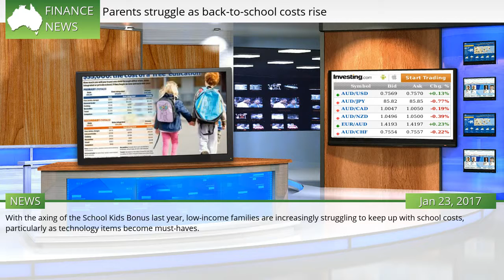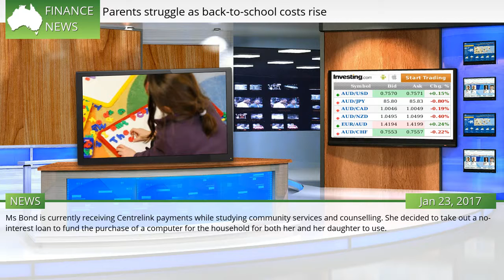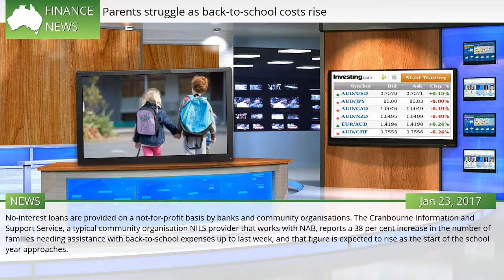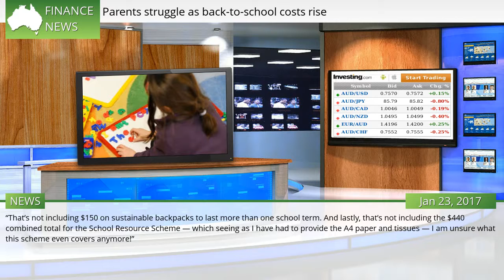Parents struggle as back-to-school costs rise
SINCE when do kids need iPads at school? Kevin Rudd promised a laptop for every child, but these days tablets are the classroom device of choice — despite experts warning of the dangers of screen addiction — and parents are expected to stump up the cash. With the axing of the School Kids Bonus last year, low-income families are increasingly struggling to keep up with school costs, particularly as technology items become must-haves.  #1327